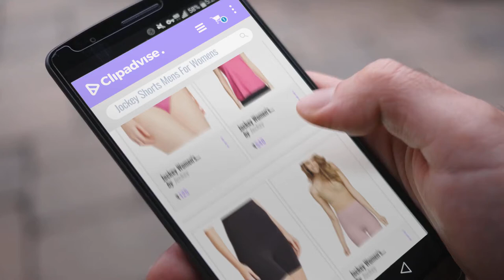Top 10 Jockey Shorts Mens For Womens [2018]: Jockey Women's Modal Hip Brief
Top 10 Jockey Shorts Mens For Womens [2018]

Jockey Women's Modal Hip Brief by Jockey

Jockey Women's Cotton Lace Back Tank Top by Jockey

Jockey Women's Polyamide High Waist Short by Jockey

Jockey Women's Polyamide Seamless Shaping Short by Jockey

Jockey Women's Modal V-Neck Sleep Tee by Jockey

New Jockey comfort plus brief - 8044 - Assorted pack of 2 (xl) by Jockey

Jockey Women's Cotton Ribbed Sleep Top by Jockey